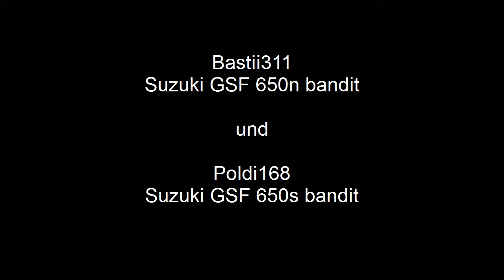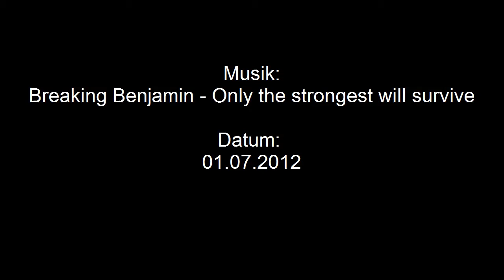Bastii311 und Poldi168 - Motorradtour nach Gars am Inn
Kurzer Ausflug mit meinem Bruder Poldi168 nach Gars am Inn. Im Vordergrund stand der Test unserer Gegensprechanlage und ganz nebenbei haben wir ein bisschen gefilmt. Poldi auf meiner ehemaligen Maschine, der Suzuki GSF 650s bandit und ich auf meiner "neuen" Suzi, der GSF 650n bandit am 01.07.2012.
Das nächste Video hat wieder ein besseres Format! :)